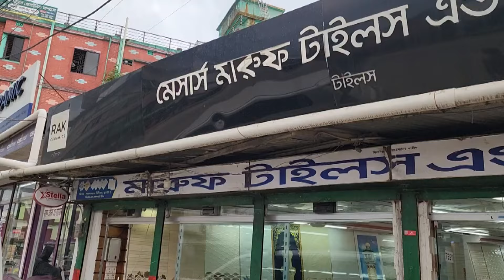এপেক্স মেটালের পণ্য গুনে ও মানে অনন্য || Support Humanity By Showkat Hossain ppm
আস্সালামু আলাইকুম,,,,